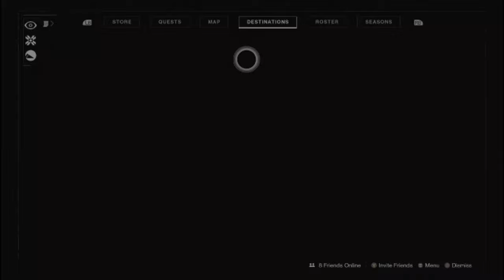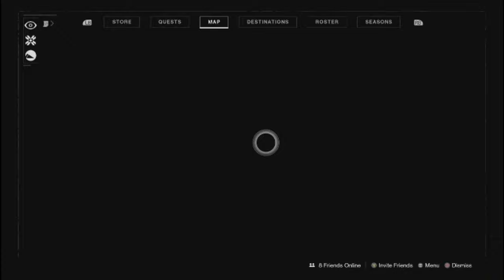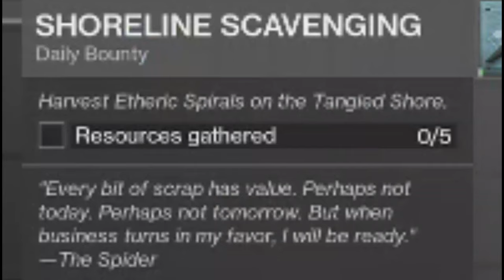SWiFT Catches Up With Destiny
I Play Destiny 2 After Years From Its Initial Release! [Poopy Quality]